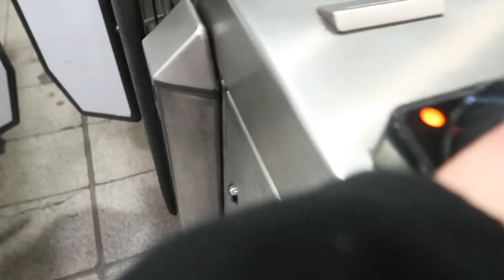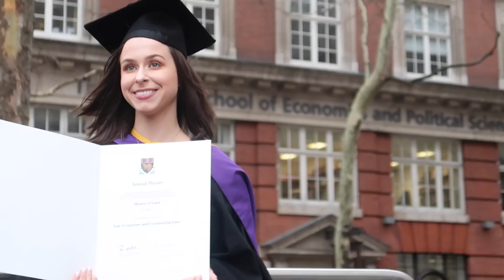LSE GRADUATION! MASTERS OF LAWS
Today I spend some time chilling on Oxford Street and more amazingly graduating from the LSE! What a crazy time I had over the past year getting the LLM done and dusted, thank you all for the support!

Sinéad
X